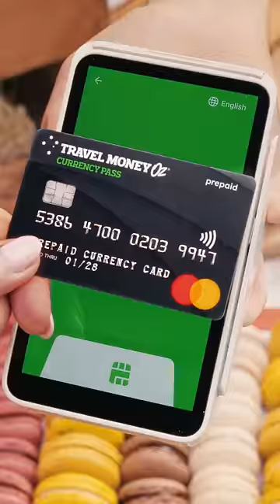Travel Money Oz Currency Pass | Official Currency Card of Travel Guides 2023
The now Logie Award-winning show Travel Guides is BACK!
(and there are some very exciting things coming up!)...

We're proudly the official currency card of Travel Guides once again, and our Travel Money Oz Currency Pass will be flying around the world in the wallets and back pockets of your favourite Travel Guides.

We have exclusive clips from the show that will be posted in on our website and socials every week.

Not only that, but we have a HUGE prize coming soon that will help you travel the world like a Travel Guide yourself!

Catch the show on Wednesdays at 7:30PM on Channel 9 and 9Now, and we'll be posting some exclusive clips on our channels.